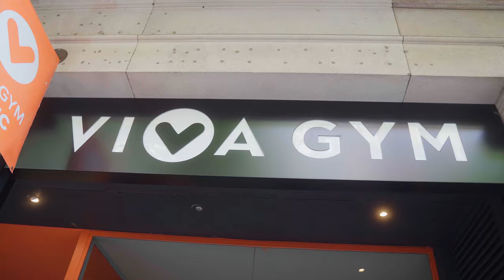VivaGym Bruc // Tour Virtual